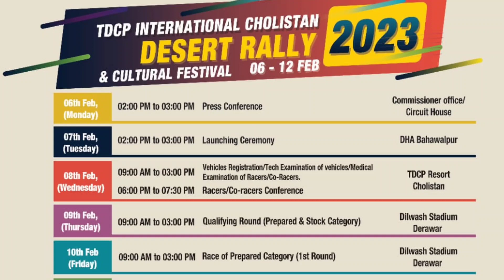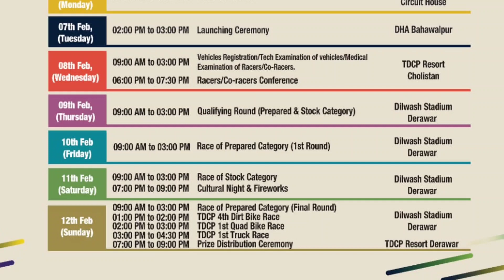Cholistan Jeep Rally - Truck And Quad Bike Race Details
Www Instagram.com/Jinnah_tv_official

Live Cholistan Jeep Rally 18t edition from cholistan desert bahawalpur

jeep rally cholistan 2021 winner
jeep rally in pakistan 2021
what is the name of the desert which is host to the famous jeep rally'' in pakistan
cholistan jeep rally track length
jeep rally 2021
jeep rally 2022
thal jeep rally